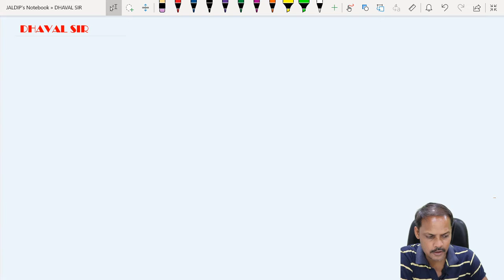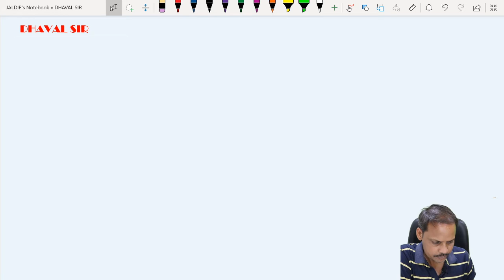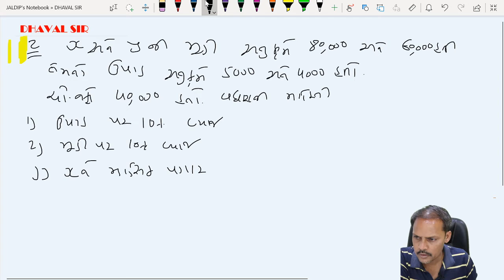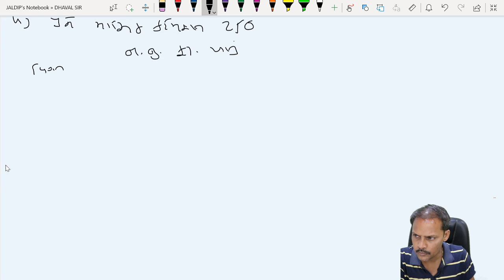#2 ભાગીદારી પેઢિના વાર્ષિક હિસાબો